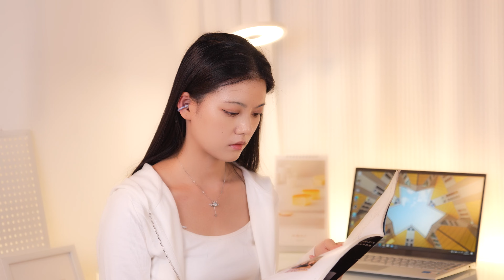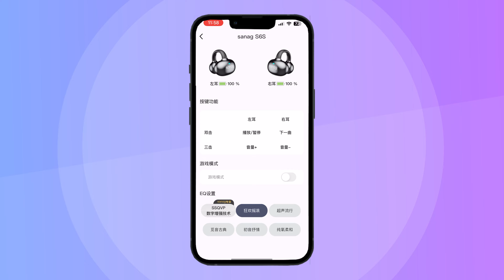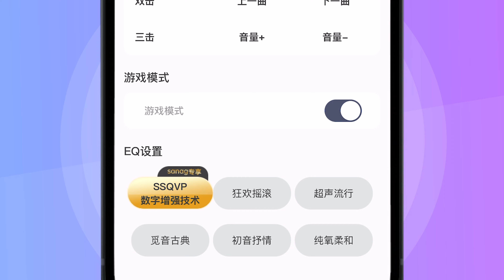塞那S6S、蛇圣星环、声阔C30i、ambie耳夹式耳机对比评测 Open Ear Clip Earbuds Review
今年耳夹式耳机是非常流行，数玩工场也测过诸如Bose Ultra这样优秀的产品，国外品牌就耳夹式耳机还是比较贵的，国产有没有便宜的平替呢？